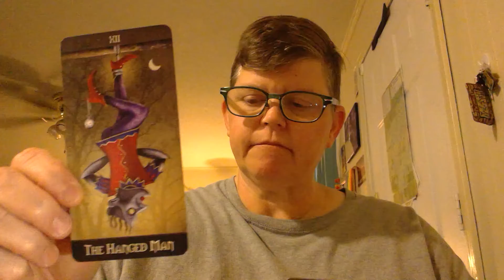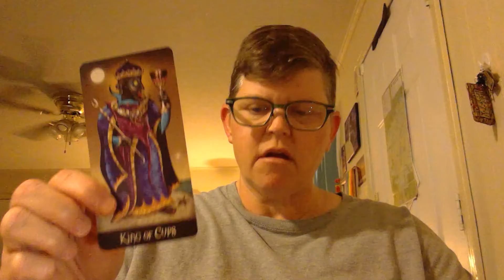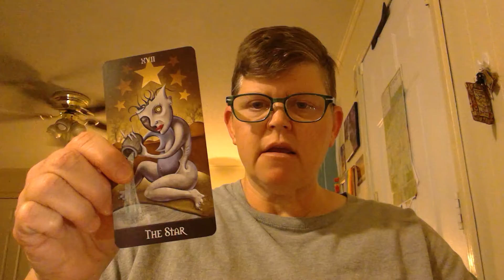42. LINKIN PARK [Numb] 🕺TAROT DJ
That's Why I'm So Popular. The Tarot dj is spinning numb by Linkin Park.

🎙Hello there! My name is Jennifer Rose and I am the Tarot DJ. I created a new, innovative way to enjoy music, music videos, song lyrics and tarot all at the same time. I am a professional tarot card reader and intuitive.

🔎 If you are looking for a new intuitive and creative concept using tarot cards AND you love music, you have landed on the right channel.

💿 What is a tarot DJ? As a tarot DJ, I create a video (keeping the lyrics in mind) combining the energies, colors, symbolism, and pictures of my tarot cards with a song I love. I choose a tarot card (I feel) reflects the lyrics in the song, and I show the card to the camera while the song is playing all while recording myself doing it. It feels a little like I'm giving the song a tarot reading.

🎥 I release videos Daily at Noon CST
❓ What song would you like to hear? Please comment your request in the comments. I can't make all songs fit my format, but I'm down to clown.

🤟 Metal AF Monday: Features songs by Metal Bands

🤠 Honky Tonk Tuesday: Country/ Mainly 90's

🤷‍♀️ Whatever I Want Wednesday: Tarot DJ chooses

⏪ Throwback Thursday

⭐ Friday and Saturday: Current Popular Hits

🎸 Sunday Grunge Day: GRUNGE Bands

🌹I am so grateful and thankful to you folks out there watching AND to the artists/musicians who allowed us to use their work in our artistic creations.

💯 Imitation is the highest form of flattery. I am going to flatter TF outta you all.

Thanks for the use of your creation @LinkinPark I appreciate you and the use of your video in my recording.